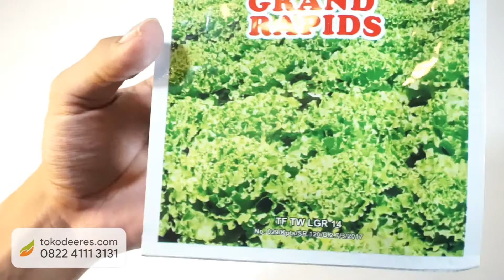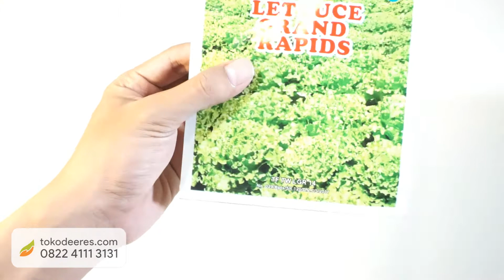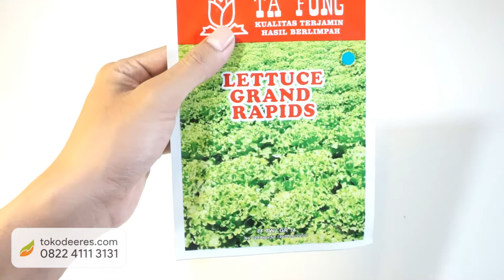Andalan Hidroponik, Cepat Panen | Benih Selada Lettuce Grand Rapids Ta Fung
Link Produk

Benih Selada Lettuce Grand Rapids

Daya adaptasi benih ini luas. Juragan bisa menanam selada ini di dataran rendah hingga tinggi.

Selada Ta Fung sering menjadi andalan hidroponik karena cepat panen. Umur panennya adalah 40 hari setelah tanam. Sangat cepat bukan?

Alasan lain mengapa budidaya selada hidroponik menggunakan benih Lettuce Grand Rapids juga karena sudah tahan penyakit busuk lunak.

Juragan yang ingin menanam selada dengan benih ini hanya membutuhkan 160-200 gram benih untuk satu hektar.

toko deeres
benih
bibit
sayuran
benih Lettuce tafung
Lettuce Grand Rapids
benih lettuce romaine
benih lettuce
benih butterhead lettuce
benih head lettuce
jual benih lettuce
harga benih lettuce
cara semai benih lettuce hidroponik
selada hidroponik
benih selada keriting
benih selada lettuce
benih selada
bibit selada